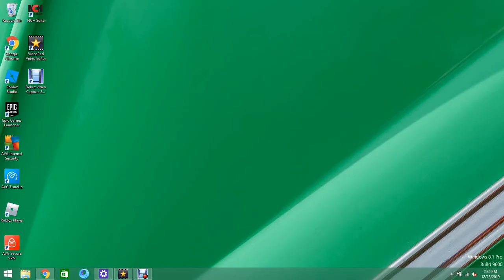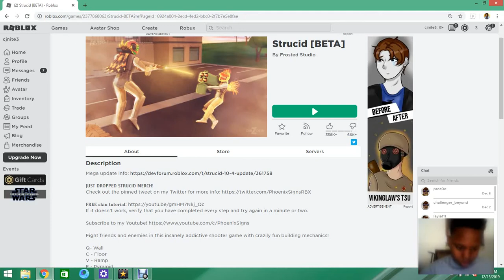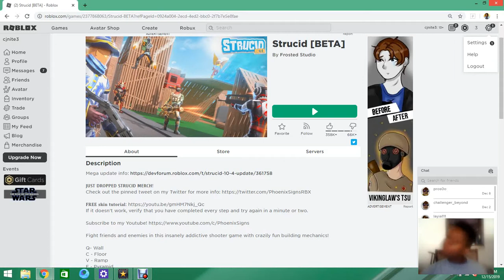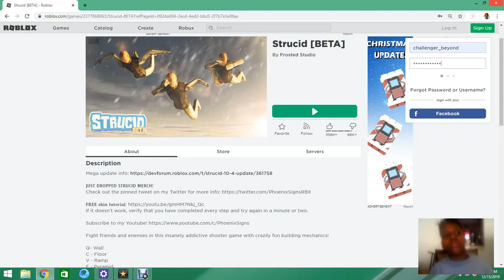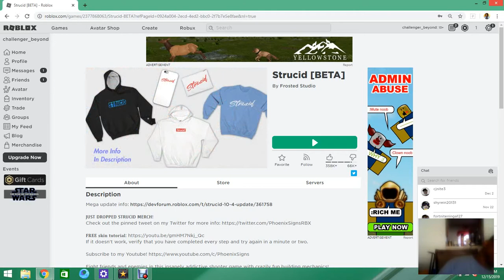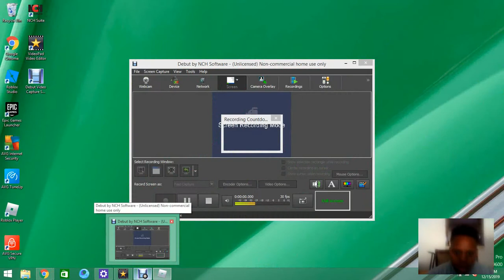i played strucid on computer